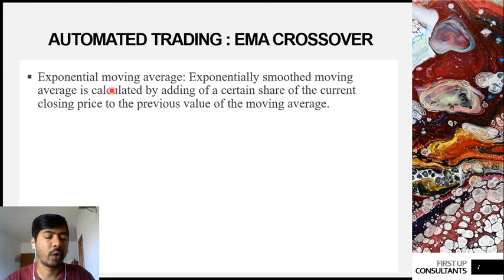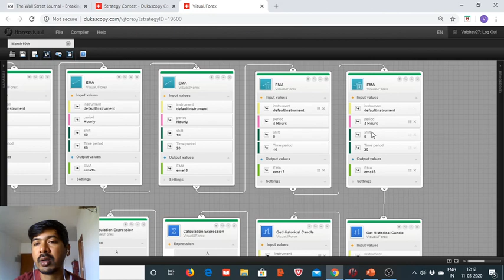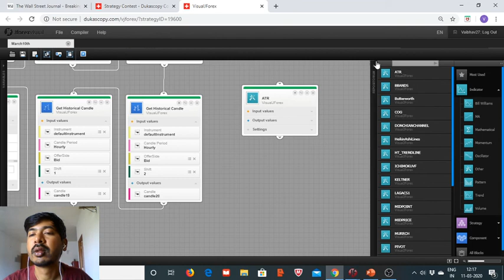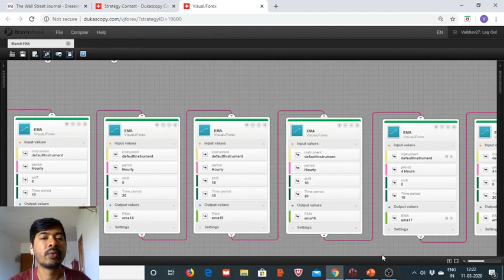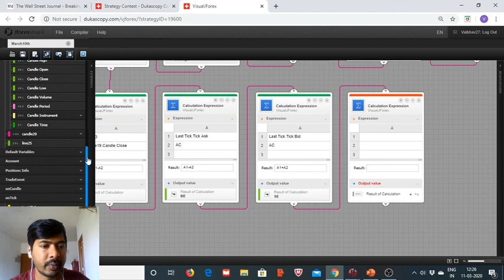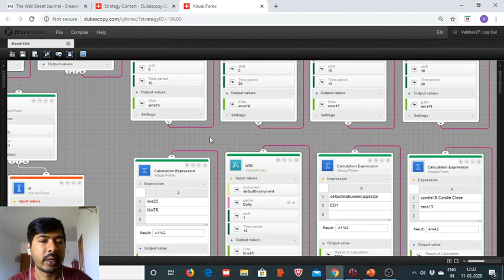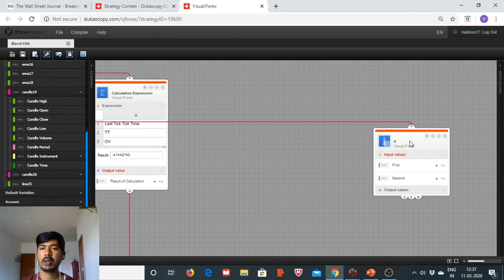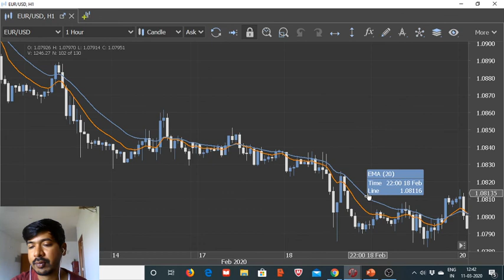Automated Trading: EMA Crossover Part 2